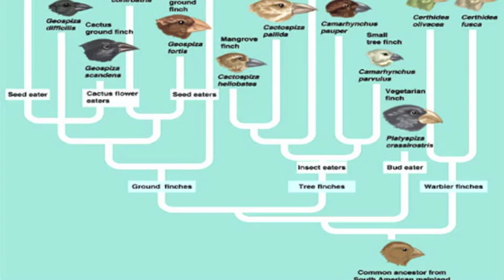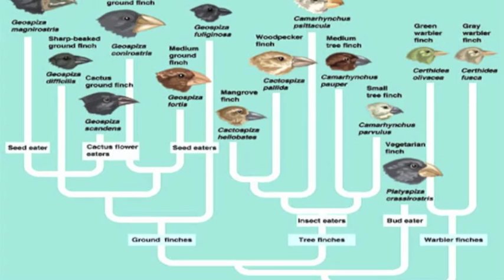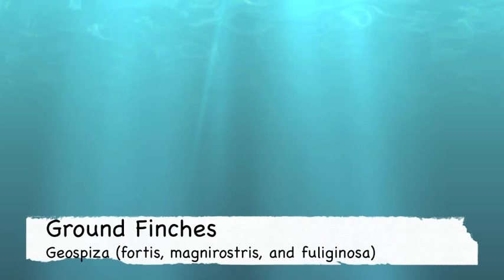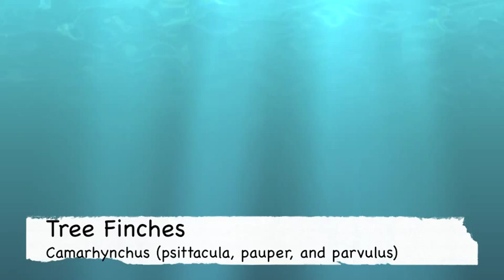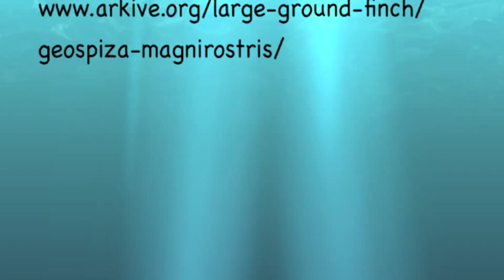Adaptive Radiation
This video is an introduction to Darwin's Finches and it shows the adaptive radiation of the finches. It also does a little introduction to the Galapagos Islands.